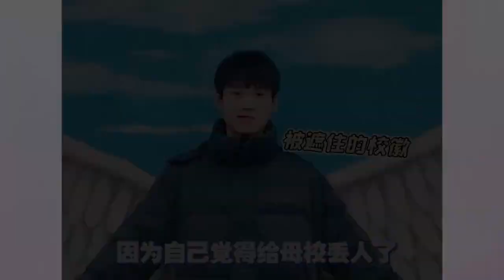魏大勋活该大红大紫，曾在节目中被他人排挤，凭演技再次走向巅峰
内娱中的小记者
哈喽大家好
我是追综小姐
每天给大家分享内娱劲爆内容